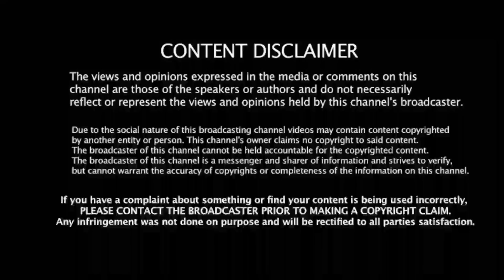இதை சொல்ல வெட்க படல! தமிழனுக்கு துரோகம்! சச்சின் ஆவேசம்! வன்மத்தின் உச்சம்! IND vs SL